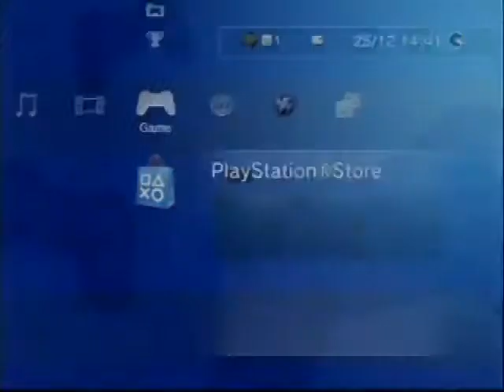Kimer_thai Ken vs cool player rank matches ssfIV AE 25-12-2011 on ps3